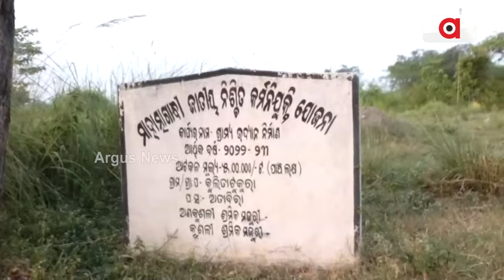7 ଲକ୍ଷ ଟଙ୍କାର ଫଳକ ଲାଗିଛି ହେଲେ ପାର୍କ ଗାଏବ || Invisible Park Bargarh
ଅଦୃଶ୍ୟ ପାର୍କ । 7 ଲକ୍ଷ ଟଙ୍କାର ଫଳକ ଲାଗିଛି ହେଲେ ପାର୍କ ଗାଏବ। ବରଗଡ଼ ଜିଲ୍ଲା ଅତାବିରା ବ୍ଲକ ଟୁକୁରା ପଞ୍ଚାୟତରେ ପାର୍କ ନାଁରେ ଟଙ୍କା ହରିଲୁଟ୍ ହୋଇଥିବା ଅଭିଯୋଗ ହୋଇଛି। ସେପଟେ ସରପଞ୍ଚ କହୁଛନ୍ତି ପାର୍କର ଟଙ୍କା ସ୍କୁଲରେ ଲାଗିଛି।